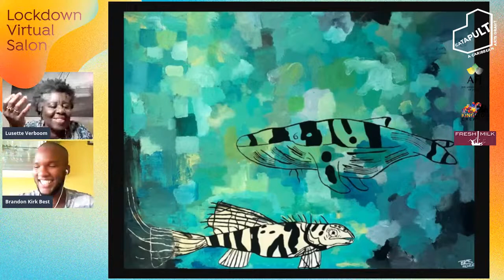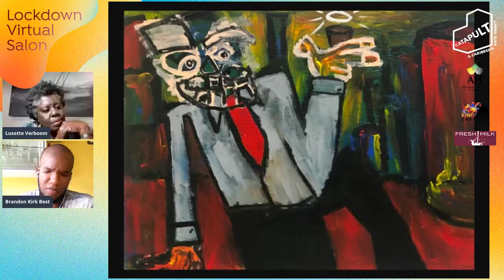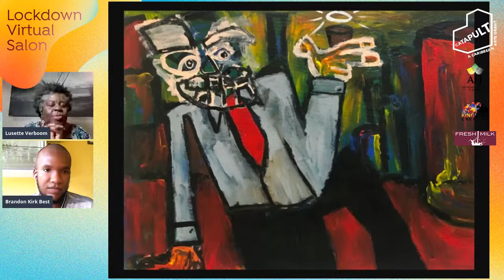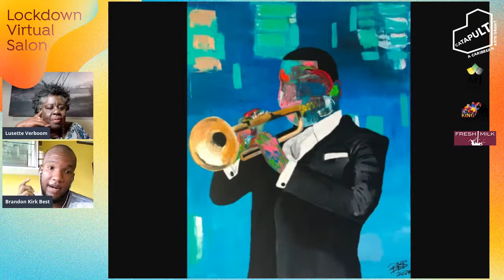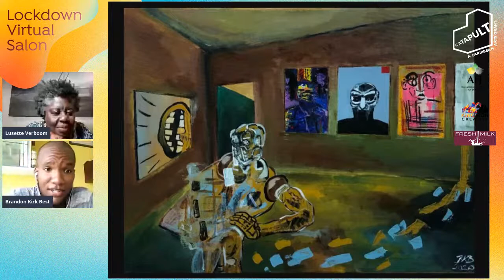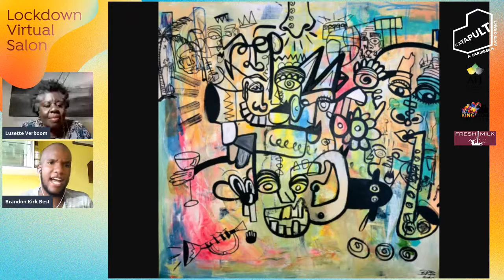CATAPULT LVS 12 - Brandon Kirk Best & Lusette Verboom!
Joining us for the CATAPULT Lockdown Virtual Salon at 4 PM (AST) on Friday, October 16th, 2020 is CATAPULT Grantee, Brandon Kirk Best (Barbados), who will be speaking with Lusette Verboom (Curaçao)!

About Brandon Kirk Best: Growing up I was always fascinated by the creative work of television, and especially animation. It being so easy to pick up a pencil and draw, that's where it all started for me, as early as 8 years old. Through my adolescence, I frequently drew, but was never taking it too seriously; I didn't paint either, due to comparing myself to my very talented peers. It wasn't until November of 2019, and after learning my love for oil pastels in 2017, that I discovered my painting style. Painting became far more serious and a part of my life when I realized that above everything else I tried, this worked and fulfilled me. My inspirations for my work regularly come from my love for experimental hip-hop and jazz. The subject of my work is normally from observations and experiences from my work life as a waiter and a bartender, and of course my personal life also.

In 1996, Lusette Verboom started Kas di Alma Blou, Gallery & Giftshop to promote local art in Curaçao. She first rented a space for 10 years before buying the gallery’s current location, Landhuis Habaai, a former plantation house with a special section dedicated to Curaçaon folk art. To empower women, she has also organized courses on making crafts from recycled materials, involving artists in the creation of new products. Lusette writes about art in local newspapers, published small books about the arts, and has co-organized large curatorial exhibitions, publications, and even an art quartet game for  schools with a website. She was a curator for the Aruba Art Fair 2019, and has curator exhibitions for 3 Caribbean Artists in 2020 so far.

Huge thanks to the CATAPULT Partners The American Friends of Jamaica, Kingston Creative and Fresh Milk for making this happen, and remember to tune in again for our next session on Tuesday October 20th at 1 PM (AST) to see Guadeloupean multidisciplinary artist Richard-Viktor Sainsily Cayol in conversation with Martinican curator Johanna Auguiac-Célénice!